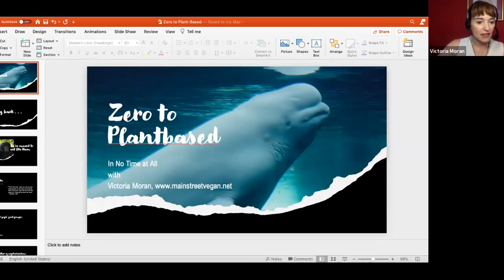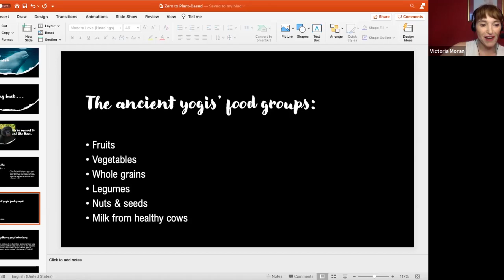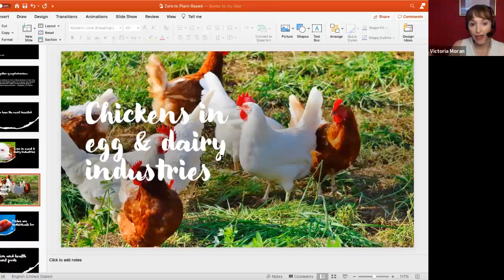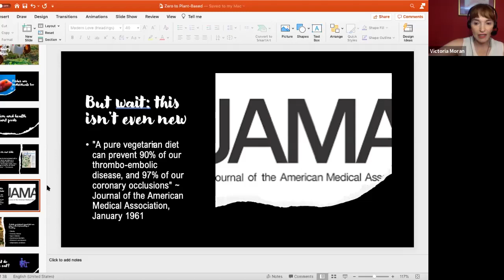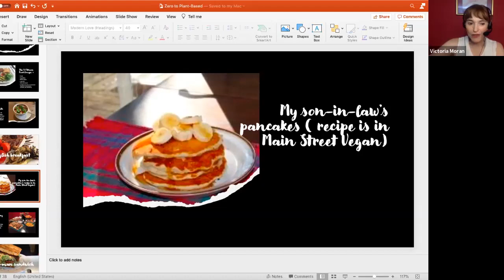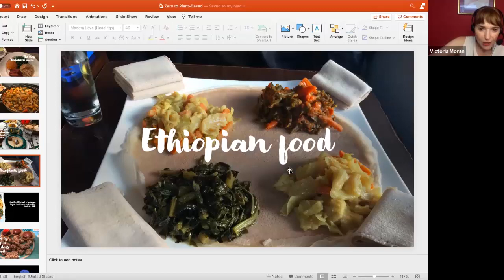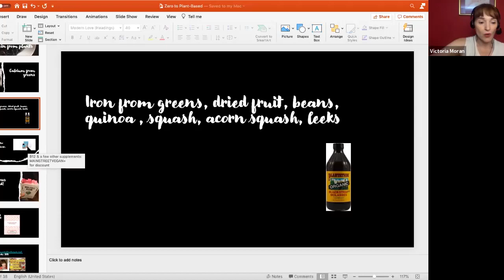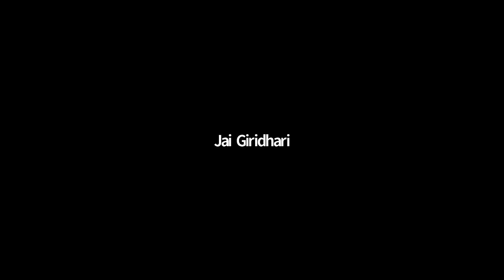Zero to Plant-Based in No Time At All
Go plant-based on your own timeline -   in this video you'll get all the information you need to do that.

Victoria Moran, has been vegan since 1983; she is the Oprah-featured author of books including Main Street Vegan, The Love-Powered Diet, and The Good Karma Diet; she hosts the Main Street Vegan podcast and is the director of Main Street Vegan Academy training and certifying Vegan Lifestyle Coaches and Educators.